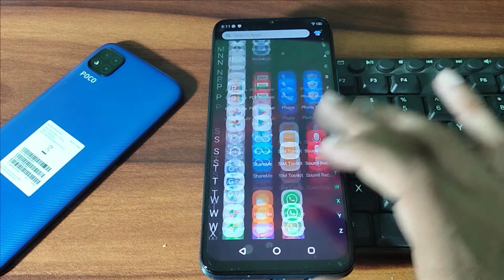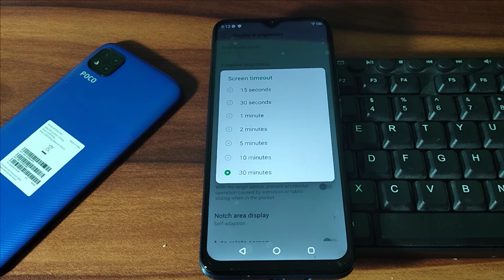infinix smart 5 auto screen off problem, screen time out Setting